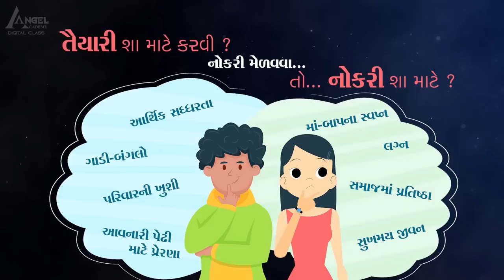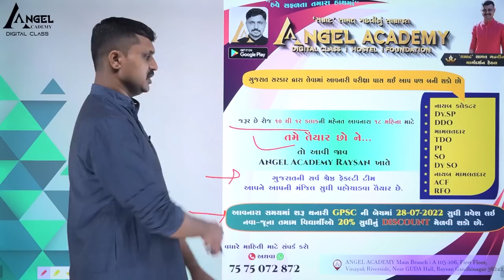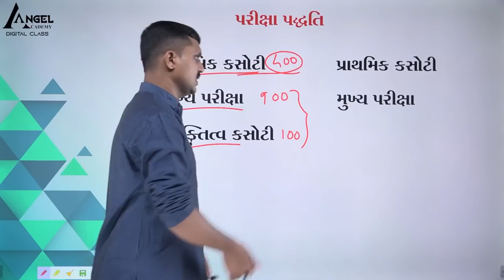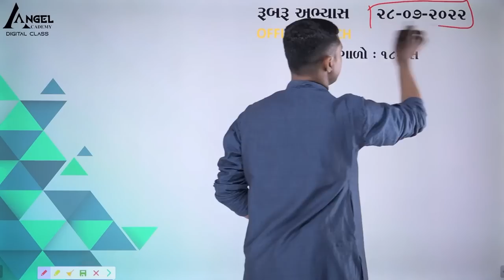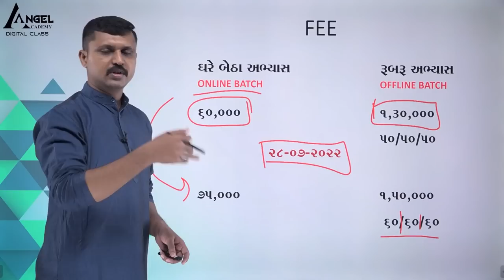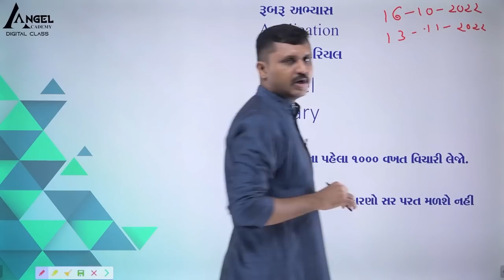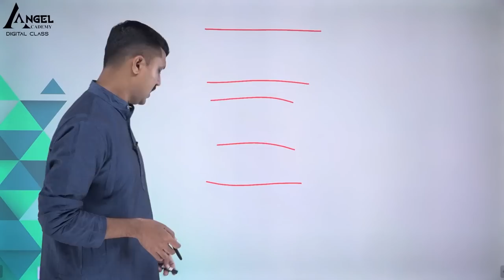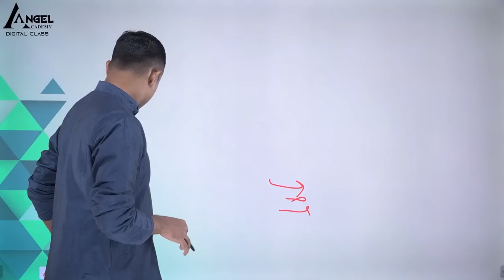PREPARATION OF DySO, GPSC, NAYAB MAMLATDAR - ANGEL ACADEMY BY 'SAMRAT' SAMAT GADHAVI